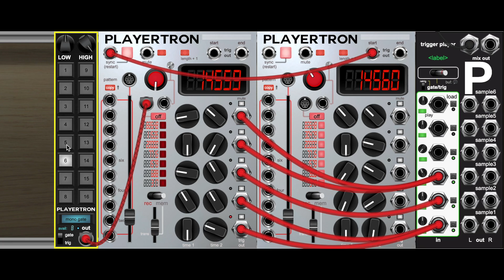Boolean Poly Voice Controller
Polyphonic signals are assigned a voice number, and this device lets you send assignable HIGH (on) and LOW (off) voltages over any voice number.

It’s a great outboard controller for Playertron’s Unquantized Sequencers and can be a useful tool for polyphonic exploration too. Button presses can be momentary (triggers) or gates, exclusive (mono) or simultaneous, and two dials let you alter the high & low voltages from their 5v & 0v defaults.